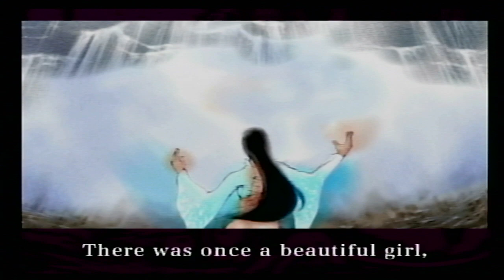WITCH LADY SUCKS - Samurai Champloo: Sidetracked [Part 11] ~FINAL~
Spoiler alert: We don’t finish this.
Hope you all enjoyed this one though. New anime game next week.